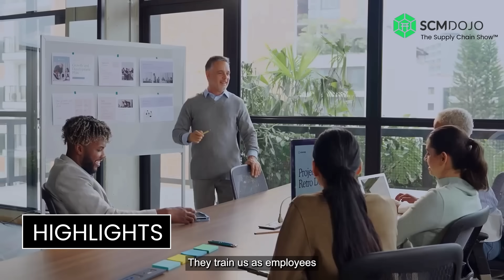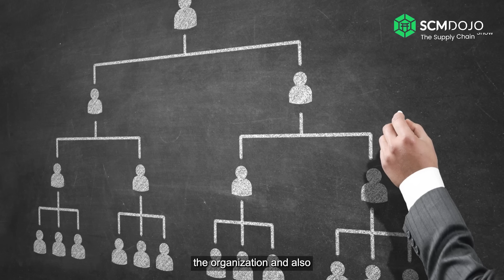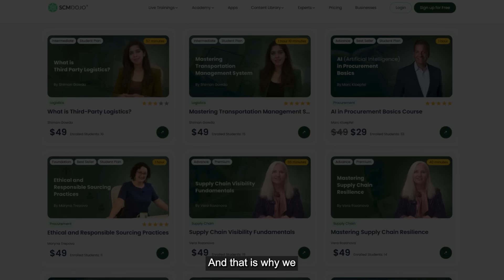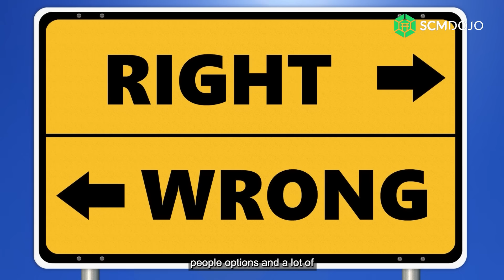The Cost of Doing Nothing: AI in Supply Chain Explained | SCMDOJO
🚀 AI in Supply Chain – Why Are Leaders Still Resisting? 🌍

In Episode  76 of The Supply Chain Show ™, we’re live from Atlanta at the S&OP workshop with David Schultz, an experienced CPO and advisor, diving deep into one burning question:

👉 Why are supply chain leaders so hesitant to adopt AI, even when the technology is ready, affordable, and game-changing?

In this powerful conversation, we uncover:

✅ Why companies are still stuck in Excel & old processes 📊
✅ The myths & fears around AI in procurement 🤖
✅ How culture, leadership, and “being busy” slow down digital transformation ⏳
✅ The BCG 10-20-70 model for driving real results with AI 🔑
✅ Practical examples of AI agents transforming supplier negotiations & decision-making 💡

💥 David shares insider stories, hard truths, and proven strategies that every supply chain professional needs to hear. Whether you’re in procurement, logistics, or operations—this episode will shift your perspective on what’s possible with AI.

🔥 Don’t just watch the future happen—be part of it!

00:00 – Why companies need an AI-first mentality
00:17 – Training employees on AI & overcoming fear of automation
00:33 – ROI-driven approach to supply chain technology
00:52 – Cultural barriers and organizational nuances
01:10 – Change Acceleration Process (CAP) & leading with people
01:27 – Negotiation prep & the power of real-time AI tools
01:43 – Intro: Live from Atlanta with David Schultz
01:59 – Why supply chain leaders resist AI adoption
02:19 – Speed of change in supply chain and tech evolution
03:08 – “Every year feels like 7 years” in supply chain
03:42 – How AI advancements disrupt industries
04:08 – Why leaders still rely on Excel & old systems
04:47 – Educating teams to embrace AI
05:23 – AI fears vs. reality (email analogy)
06:14 – SCMDOJO’s AI in Supply Chain course
06:29 – Power dynamics in leadership blocking automation
07:09 – Evidence-based results over headcount power
07:43 – AI as a path to ROI-driven results
07:59 – Building a business case for tech investments
08:19 – Efficiency, customer experience, and tech adoption
08:35 – COVID’s impact on digitalization (and missed opportunities)
09:06 – Why supply chain lags behind other functions
09:23 – The need for roadmap planning for 2026
09:51 – Why 18–21 months is a short lead time
10:10 – Falling behind if AI isn’t embraced soon
10:49 – Practical advice for AI adoption in supply chain
11:14 – Give teams space to fail, learn, and innovate
11:32 – Cross-functional opportunities from AI adoption
11:52 – Closing thoughts & teaser for next episode
12:08 – Outro